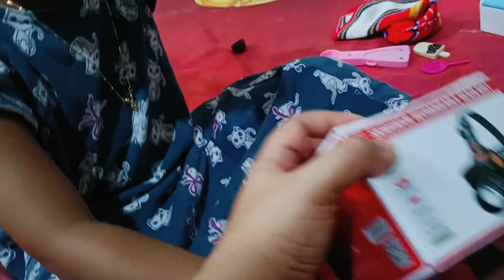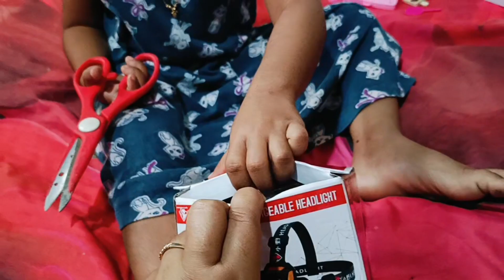Senter kepala yang super terang 😁|| Maria Alice Family 👨‍👩‍👦